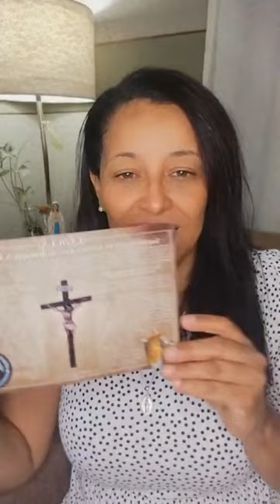Exercícios Espirituais de Santo Inácio de Loyola - o que é? Como fazer? Todo Católico deve ver isso!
live especial sobre os Exercícios Espirituais de Santo Inácio de Loyola - o que é? Como fazer? Todo Católico deve ver isso!
Agradecimentos a Maria de Santo Inácio por esta live maravilhosa e muito esclarecedora! Deus a abençoe.

Santo Inácio, rogai por nós!
Auxilium Christianorum ora pro nobis!